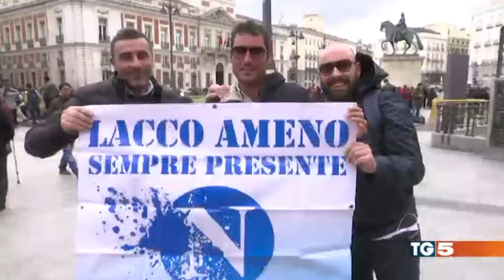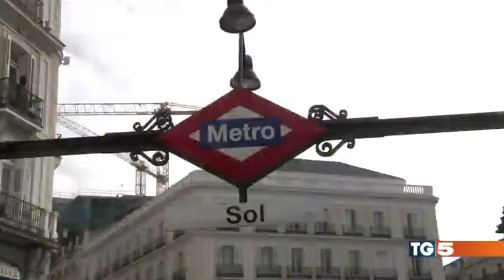LACCHESI A MADRID PER IL BIG MATCH